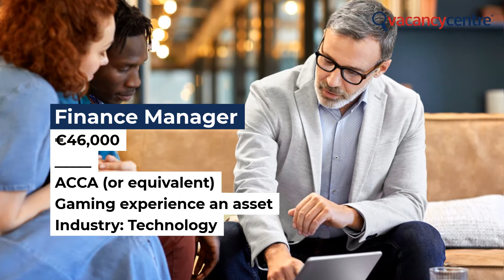📣 We're looking for talent! Job careers in FINANCE in Malta!